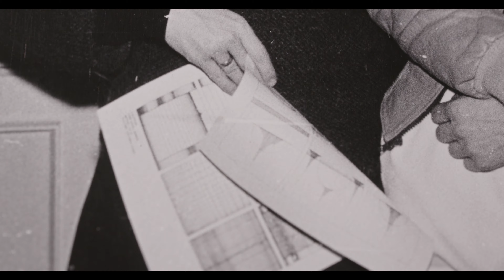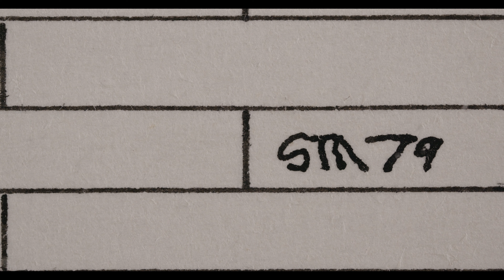Noor kunstnik 1979 aasta tuules - Siim-Tanel Annus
Just 1979. aastal toimus noore Siim Annuse esimene isiknäitus, millest sai alguse kogu tema edasine karjäär. Vaade tolle aja persoonidele ja meeleoludele läbi Annuse teose: "Tehniline maastik", mis on osa Haus Galerii 2021 aasta kevadoksjoni kollektsioonist. Teose filmiline tõlgendus Nando Grancelli. Teksti autor ja loeb Piia Ausman.